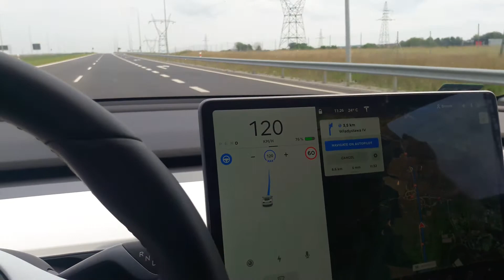Tesla model 3 nowe mapy lepsza jazda na FSD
Tesla model 3 autopilot